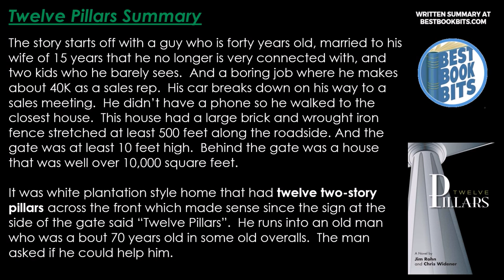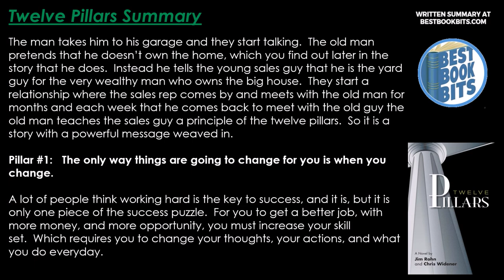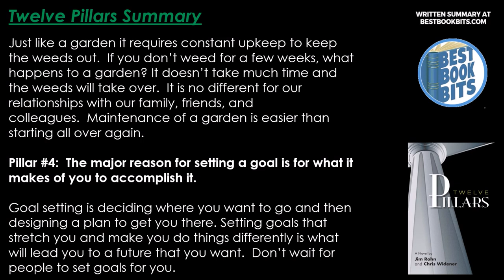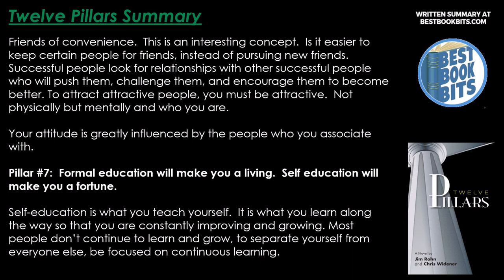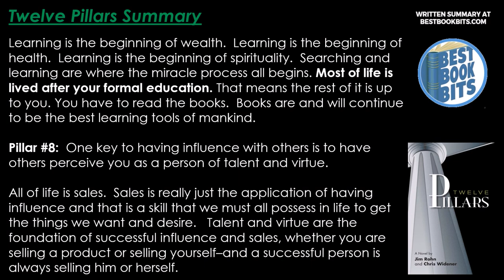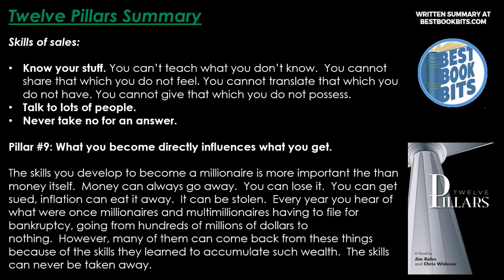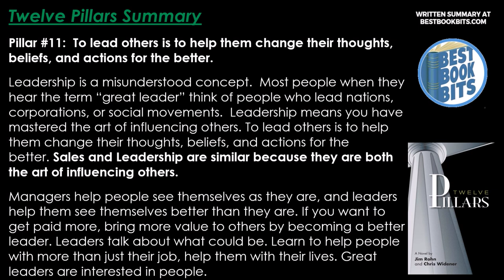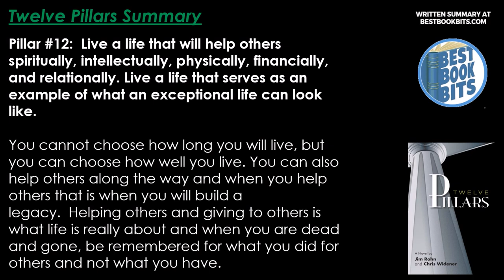Twelve Pillars | Chris Widener & Jim Rohn | Book Summary